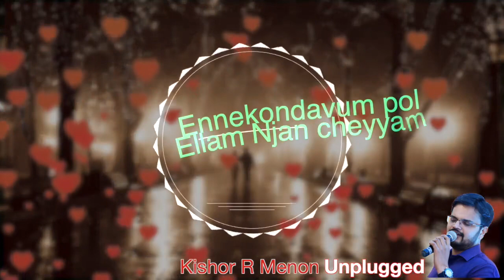Snehathin Poonjola Theerathil namethum - Unplugged Cover by Kishor R Menon DLites Music Band Kuwait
Snehathin Poonjola Theerathil Namethum Cover Unplugged

Snehathin Poonchola
    Singer : KJ Yesudas   |   Lyrics : Bichu Thirumala   |   Music : Ilayaraja
Pappayude Swantham Appoos

Cover Song : Singer Kishor R Menon
DLites Music Band Kuwait